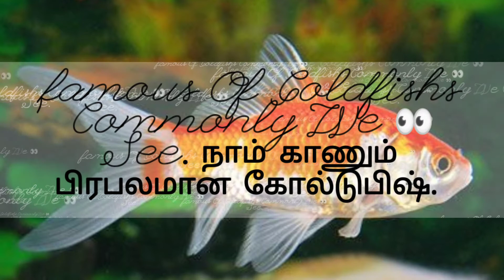Famous Goldfish Types In Commonly We 👀See. நாம் காணும் பிரபலமான கோல்டுபிஷ்.